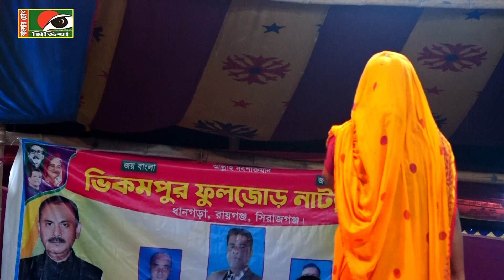নারী জাতির এমনি গো ধারা | বেহুলা শারমিনের রুপবান বিচ্ছেদ |মন না জেনে প্রেমে মইজো না | Behula Sharmin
বেহুলা-নায়িকা-শারমিন